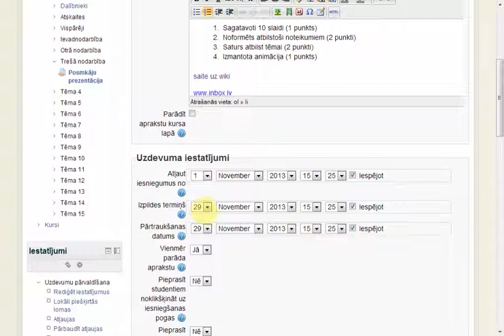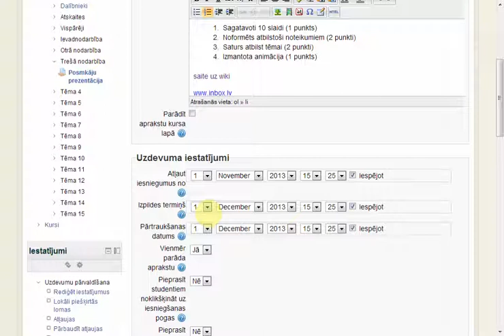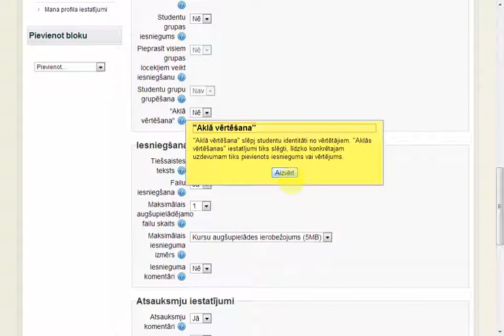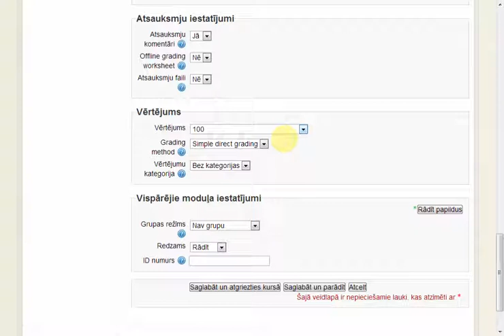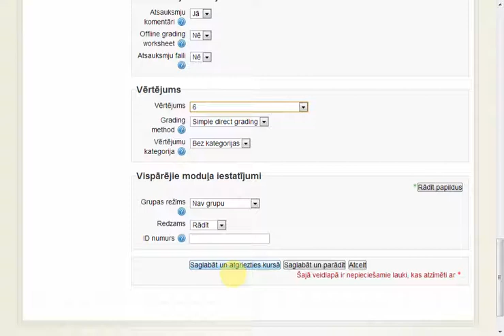Moodle uzdevumu izveide 2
Moodle uzdevuma izveide - iestatījumi (2.daļa)